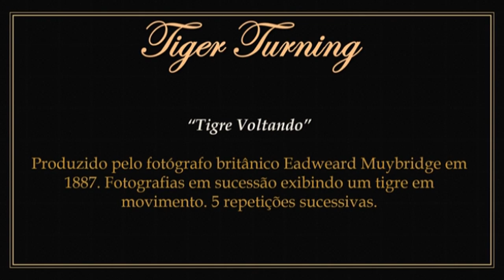1887 - Tiger Turning - Eadweard Muybridge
► Moving images in the public domain.
1) Moving pictures produced by English photographer Eadweard Muybridge in 1887.
2) Features a moving tiger.
3) To watch the original work without the presentation: 00:00:21.

► "Tigre Voltando". Imagens em movimento em domínio público.
1) Imagens em movimento produzidas pelo fotógrafo inglês Eadweard Muybridge em 1887.
2) Apresenta um tigre em movimento.
3) Para assistir a obra original sem a apresentação: 00:00:21.